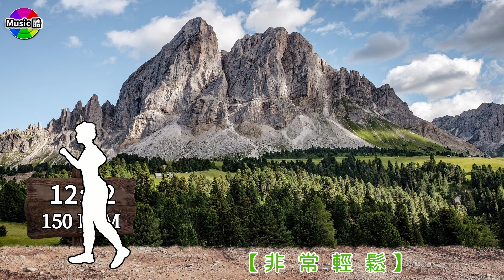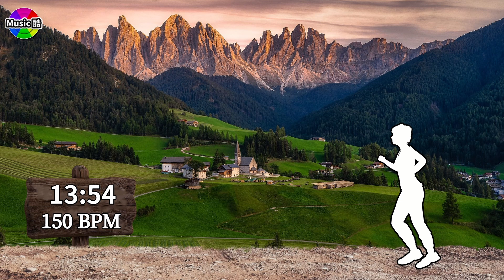1.【🔥超慢跑 150 BPM】自然美景 + 古典鋼琴獨奏 + 節拍器 | 【150 BPM Slow Jogging 】Classical Piano Solo + Metronome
超慢跑 150 bpm 也叫做「節拍超慢跑」就是「超慢跑」搭配節拍器(Metronome)一起跑，跑步頻率是每分鐘150步 (150 Beats Per Minute)，英文名稱是 Slow Jogging 150 BPM 或 Super Jogging 150 BPM，是源自於日本的Hiroaki Tanaka教授，這種特殊的步伐，有一個可愛的名字叫 Niko Niko Pace(微笑步伐)，因為跑步時接觸地面時間短，不會喘，心跳也不會太快，和快走比較，節拍超慢跑熱量消耗更高，大約是走路的兩倍熱量，而且不容易跌倒安全性也更高。

👟做節拍超慢跑時，眼睛向前方看，下巴微微抬高，肩膀放鬆，腰桿挺直，手臂自然擺動，呼吸頻率保持穩定，膝蓋微彎曲，前腳掌先著地，後腳跟再落地，腳步落地時要放輕，要注意的是，跑步時不要低頭，低頭會造成後頸部張力過大，身體晃動時就容易受傷，而且要避免踮腳或踢地板。

🏞️節拍超慢跑沒有環境和時間的限制，在家原地隨時隨地都可以跑，每天隨時看這個影片一起跑，
影片中有計時顯示，方便你掌握跑步時間，跟著影片中的跑步者，能讓你的步伐準確又穩定，看著影片中的美麗風景，不論你跑多久都不會無聊，聽著古典鋼琴演奏，放下你的煩惱，沉澱你的心情，每次跑完你會感覺到全身的壓力都被釋放，身體感覺無比舒適。

🎞️影片的長度是30分鐘，如果你想要減肥，一定要堅持跑到影片結束，因為身體會透過β-氧化作用（β-Oxidation）燃燒多餘脂肪，但是跑步時間必須持續至少30分鐘燃脂效果才會明顯，當你跑完30分鐘時，你消耗的熱量，可用以下公式計算
消耗熱量＝代謝等值 × 運動時間（分鐘）× 體重（公斤） / 60
代謝等值就是 MET(Metabolic Equivalent）是用來表示不同體能活動的強度指標，當身體維持於靜止狀態時 MET就是1， 超慢跑的平均時速為每小時5到6公里，換算後大約是6 METs，
如果你是80公斤，消耗的熱量 = 6 METs × 30分鐘 × 80公斤 / 60 = 240千卡。

💓做運動時會讓心跳加快，但是不同的運動心跳加快速度也會不同，一般分成5個強度等級，
最低強度(慢走)， 低強度(快走)，中等強度(超慢跑)，高強度(快跑)，最高強度(衝刺)
超慢跑屬於中等強度，不但可降低對膝蓋的傷害，更可以讓心跳加快到最大運動心率的60%以上，「最大運動心率」= 220 - 你的年齡，就是運動時每分鐘心跳的上限，所以60歲的人最大運動心率 = 220 - 60 = 160，代表你做運動時，心跳每分鐘不要超過160下，
以下就是5個強度等級可以讓心跳加快到最大運動心率的百分比
最低強度 = 50-60%， 低強度 = 60-70%，中等強度 = 70-80%，高強度 = 80-90%，最高強度 = 90-100%

🩺超慢跑的百分比是70-80%，當心跳加快到最大運動心率的60%以上時，就可以增加新陳代謝，心肺耐力，促進血液循環，循環好了，便能改善慢性病，便祕，以及幫助腸胃蠕動，所以節拍超慢跑可以一次達到運動、減肥、降低高血壓、高血糖及高血脂等效果。

🚩腿無力或心肺功能不好的人，可以點選下方跑步速度較慢的影片來開始練習，然後再依照自己的情況慢慢增加速度。

😀🤩😁不論你這次跑了多久，每次跑完請在下方留言區寫下「月份/日期=分鐘」，例如: 11/05=13，來記錄你的努力，也讓大家見證你的成長和進步，同時鼓舞其他一起跑步的伙伴們，彼此互相加油打氣，我會幫大家整理每一個人的成長軌跡，相信你一定做得到，身體一定會愈來愈健康，記得留言呦。😉🥰😆

🎀精采影片🎀

【超慢跑 + 古典音樂 + 節拍器】

【超慢跑 + 古典音樂】(無節拍聲)

【超慢跑 + 節拍器】(無音樂)